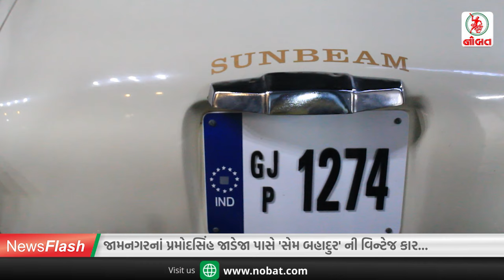જામનગર અને 'સેમ બહાદુર' ફિલ્મનું રસપ્રદ કનેકશન...